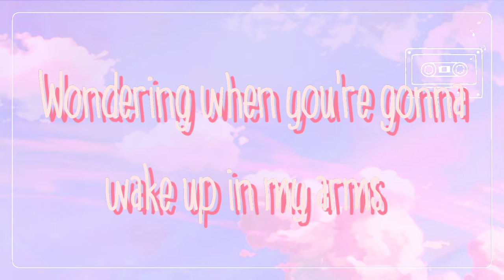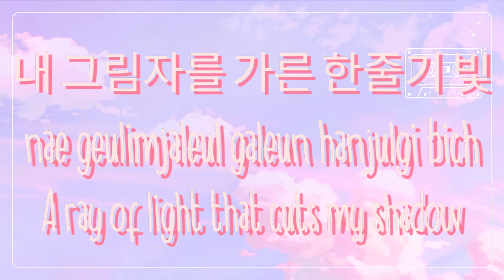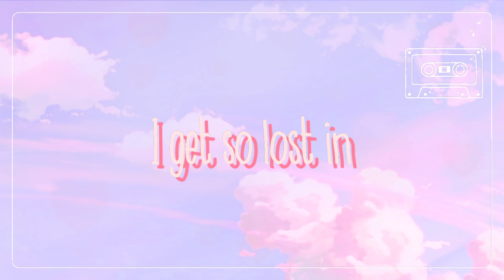MAX & SUGA of BTS - Blueberry Eyes (Lyrics)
🎤 Lyrics:  MAX - Blueberry Eyes  feat. SUGA of BTS

[Intro: MAX]
Mmm, mmm
Da-da, ooh woah-oh, yeah
MAX, baby

Well, damn, you look so good
Laying there wearing nothing but my t-shirt
Your body's a neighborhood
Wanna drive my lips all around it

[Pre-Chorus: MAX]
'Cause I'm holding my breath
Wondering when
You're gonna wake up in my arms
Head on my chest
My heart's beating

[Chorus: MAX]
Kiss you each morning
With strawberry skies
'Cause I get so lost in
Your blueberry eyes
I'm running through my dreams to
See you in the light
Your blueberry eyes

Ayy, oh, ayy, oh
내 그림자를 가른 한줄기 빛
어둡기만한 내 삶을 뒤집어 놓은 너
나 어쩌면 아무것도 아니지
너를 만나기전엔 그저 보잘것 없던 나 (Yeah, yeah)
Ayy, 보잘것 없던 나, mm, 그전 내 삶은 다
하루를 대충 때우기에 급급했었잖아, yeah
우리의 낮 우리의 밤 그래 우리의 삶
U A-R-E M-Y light 서롤 지탱하는 벗 서로의 닻

[Chorus: MAX]
With strawberry skies (Berry skies)
I get so lost in (Get so lost)
Your blueberry eyes (Berry eyes)
Your blueberry eyes (Ooh)

[Bridge: MAX]
Yeah
Yeah, yeah
I get so lost in
Oh

[Chorus: MAX]
I'll kiss you each morning
Strawberry skies
Your blueberry eyes
I'm so lost in
Your blueberry eyes